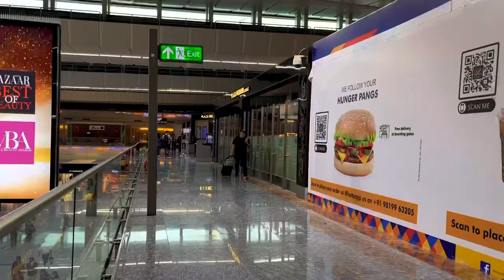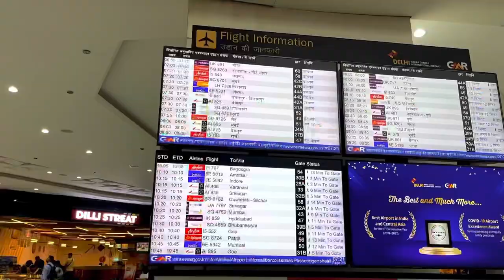Delhi Airport Terminal 3 Guide: How to Reach, Check-In, Immigration, Departures & Lounge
If you are taking a flight from Delhi Airport Terminal 3, then here is everything you need to know.

🚕  How to Reach Delhi Airport Terminal 3

Metro - There is an Airport Line that connects Delhi IGI Airport Terminal 3 to New Delhi. It won't cost you more than 50 INR to take this metro line and you will be dropped off right outside Terminal 3.

Cab - If you have an early morning flight and are traveling from a little far, then a cab is a better option. For me, it is 30km and Uber charges 320 INR for the journey.

⌛  How Much Time It Takes for Check-in and Security Check

Since both domestic and international flights depart from this terminal, it takes a long time to pass the security check process.

Web check-in is compulsory as of now so you need to just drop your bags at the counter which doesn't take more than 15-30 minutes (maximum). However, the security check can easily take 30-45 minutes so arrive 3 hours before your departure time.

🍔  Facilities and Amenities Available

- Toilets - There are multiple toilets available throughout the airport which are clean and spacious.

- Drinking Water - You will also find several drinking water spots at Delhi Airport Terminal 3 where you can drink water or fill up your bottle.

- Food Court - There is a food court also available here along with other eateries such as Starbucks, Haldirams, etc.

- Shops - For shopping, there are a few options available here where you can buy gadgets, accessories, clothes, and more.

- Waiting Lounge - Finally, there is a Lounge available on the first level of Departure where you can enter for free if you have complimentary lounge access on your debit/credit card.

- Golf Cart Service - If you are getting late for your boarding and need to reach the gate quickly, then you can hire this service at the airport. They will charge you 500 INR for the service and drop you off at the boarding gate quickly.

I found Delhi Airport Terminal 3 Lounge to be really good with lots of seating options and food and drinks variety.